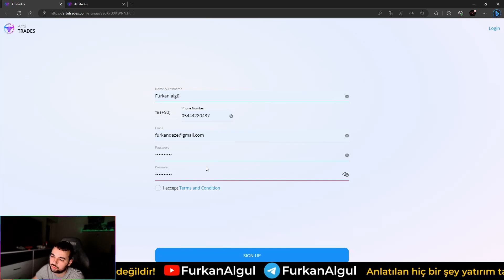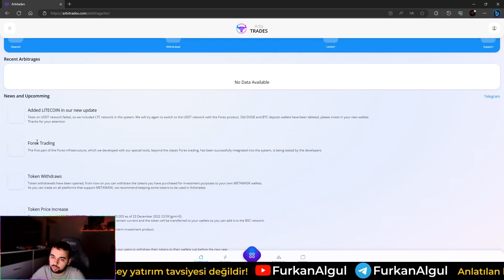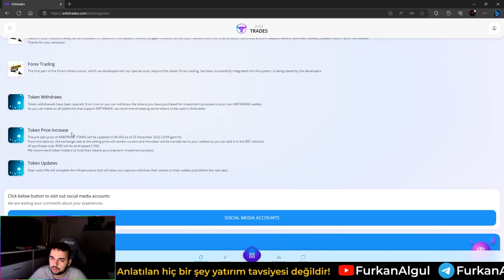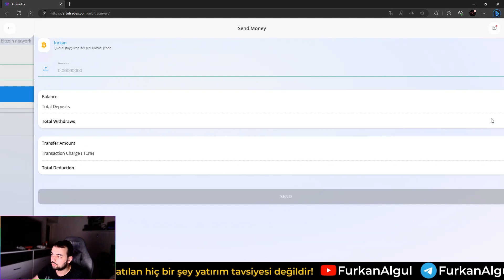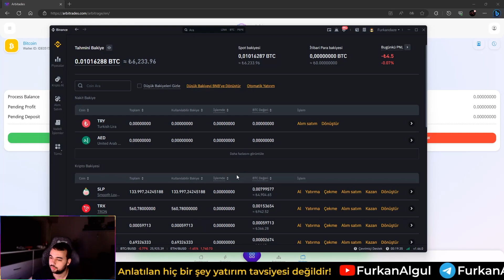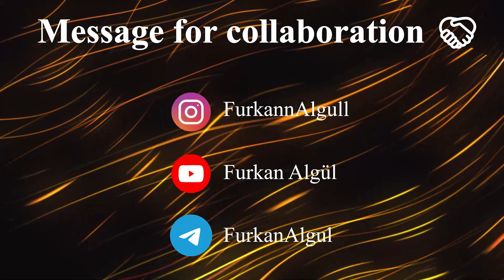💰ArbiTrades ARBİTRAJ ile PARA KAZANMA !!!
free trx
trx mining
tron mining
tron trx
trx mining site,new TRX MINING site,new TRX MINING site today,new TRX cloud mining website,new TRX MINING website 2022,new TRX MINING
website today,Mining TRX Invest website,cloud mining TRX investment 2022,new trx mining site,tron mining,trx,trx mining,how to get free
trx without investment,how to get trx tron   free,how to get tron   trx free,how to win trx,how to get free tron   coin,earn trx free,trx
free win, how to earn trx coins, how to get free tron
how to get trx tron   free, how to get tron   trx free